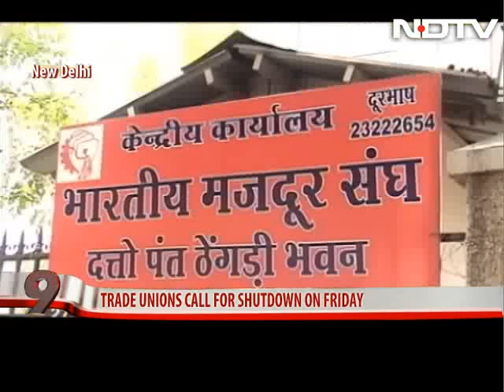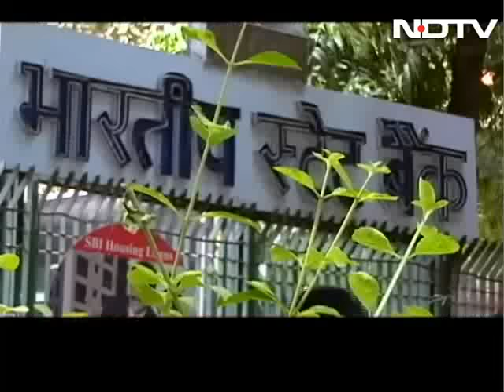New minimum wage rejected by left unions, Friday strike on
Trade unions have refused to call off a huge strike on Friday despite the government agreeing to some of their demands including raising the minimum wage of a large swathe of labour.